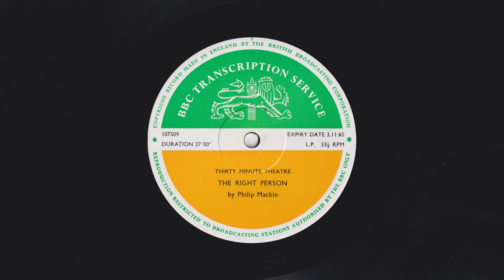Thirty Minute Theatre - The Right Person by Philip Mackie - BBC Transcription Service - 107509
The Right Person

Written by:
Philip Mackie

Produced by:
R. D. Smith

Back to Denmark with his English wife comes a former member of the Resistance, to find an old comrade waiting for him in alarming circumstances. Is he or is he not the right person?

Cast:
Martha Jorgensen - June Tobin
Hotel porter - Derek Birch
Rasmussen - Stephen Murray
Jorgen Jorgensen - Anthony Viccars

BBC Transcription Service - 107509

Matrix Code: 12FPM 107509, BBC, G, 1

Format: Vinyl, LP, Transcription, Stereo
Country: UK
Genre: Non-Music
Style: Spoken Word, Radioplay

First broadcast:
Afternoon Theatre
Wednesday 23rd August 1961, 15.00 on BBC Home Service